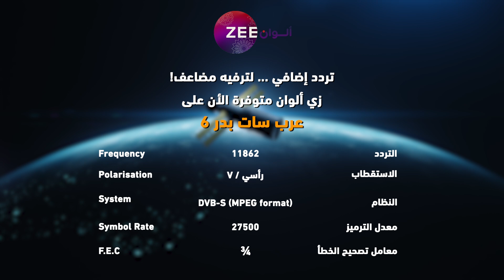مسلسل نساء لا يقهرن - حلقة 11 - زي الوان